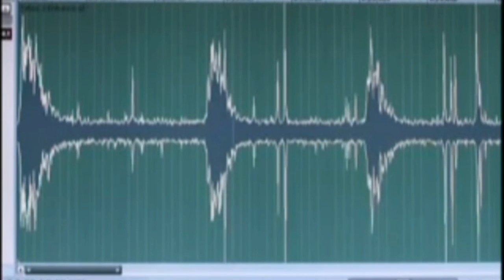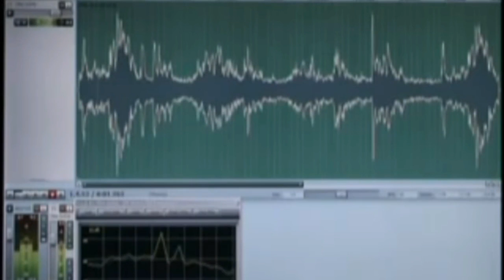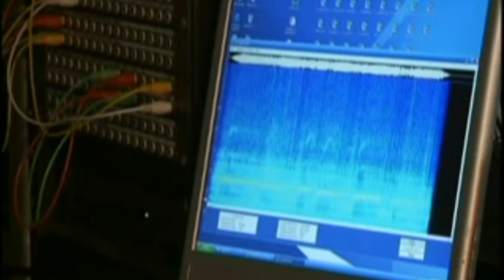Monster Quest: Legend of the Hairy Beast 3/4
A look at what Native American legends say about Bigfoot.

Season 1, Episode 5 (Aired April 28, 1977) This episode investigates the Native American Legend of Sasquatch (Bigfoot). Does a large, hairy man-like creature .

Bigfoot sightings are easily one of the most mysterious phenomena taking place in our world. There have been multiple sightings of this strange creature in .